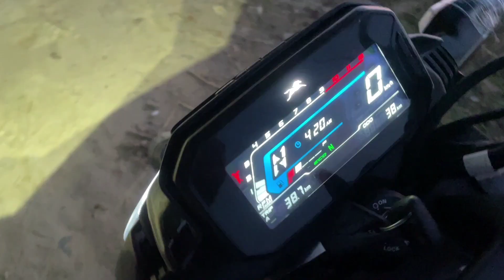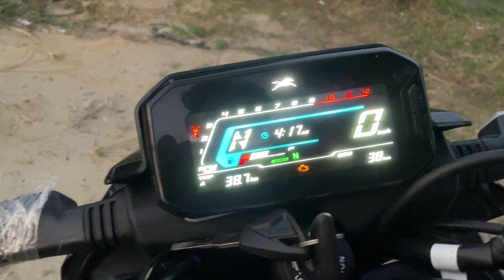Finally I Bought iPhone And Bike From YouTube Money